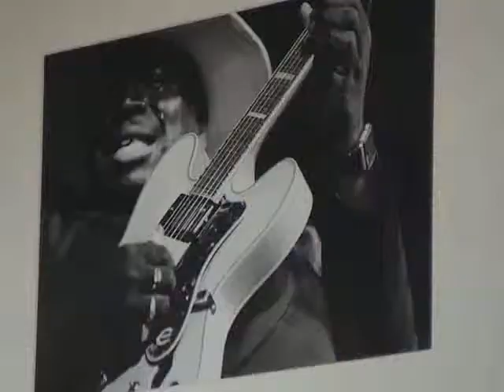L'été, entre Seine et Mer : Archéojazz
L'été, entre Seine et mer, un festival archeo jazz prend de l'ampleur au château de Blainville Crevons.